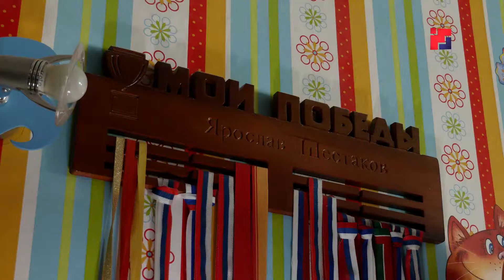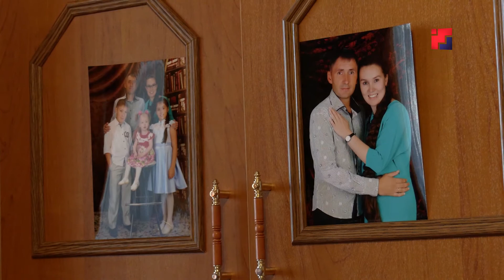Шестаковы из Йошкар-Олы поборются за звание «Семья года 2021»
«Семья – хранитель традиций».  В этой номинации семейство Шестаковых из Йошкар-Олы стало лучшим на региональном этапе конкурса «Семья года 2021», теперь им предстоит защищать честь республики на федеральном уровне. В семье чтят традиции, и приобщают к этому детей. А их у супругов трое. Чем живут Шестаковы и какие традиции они хранят – расскажем в следующем материале.